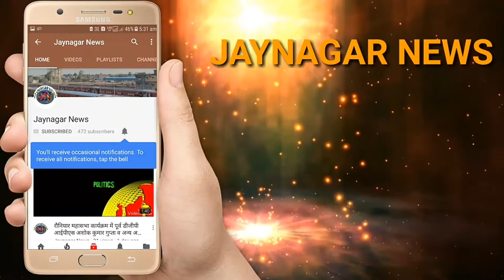बेहतरीन आवाज वाली गायिका 75 वर्षीया पूर्णिमा देवी भीख मांगकर दुःखद जीवन जी रही। सम्भ्रांत, उपेक्षा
गुमनाम है कोई.

            पटना काली घाट (दरभंगा  हॉउस) बिहार की एक विरासत जो कभी महाराजा कामेश्वर सिंह का राज- महल था   आज यहाँ पोस्ट ग्रेजुएट की पढ़ाई होती है।एकदम गंगा किनारे।इसी परिसर में काली जी का मंदिर जो अति प्राचीन है आज भी आस्था का केंद्र है।पटना वासी इस स्थान से भली भाँति परिचित है ।मैं भी अक्सर जाती हूँ निरुद्देश्य ।बस वहाँ गंगा तट पर बैठना और लहरों के साथ स्वयं में डूबते जाना अच्छा लगता है।
    आज भी सुबह वहाँ जाना हुआ ।पर आज एक उद्देश्य था।वहाँ किसी से मिलना था।जिसे देखी तो पहले जरूर थी पर कभी ध्यान नहीं दी।जब से बेटी ने  उनके बारे में बताया था उनसे मिलने को  मन  मचल उठा था।
               मन्दिर की सीढ़ियां जो गंगा जी तरफ उतरती है उसी किनारे एक 75 वर्षीय वृद्धा अपने हारमोनियम के संगत से स्वरलहरी में डूबी थीं। जिसके बोल-
"मानों तो मैं गंगा माँ हूँ,
न मानो तो बहता पानी. "
आवाज में ऐसी खनक कि सुनने वाला सिहर जाय।पास ही बहती पवित्र जीवनदायिनी गंगा और जीवन के चौथेपन में पूर्णिमा जी में कितनी समानता होगी इसकी तुलना नहीं करती पर दिल से आवाज आती है मानों  माँ गंगा की ही भावना इनके बोल के रूप में प्रस्फुटित हो रहे हों। पास से गुजरते लोग 10 रु 20 रु देकर इनके चरण स्पर्श कर आशीष ले  आगे बढ़ जा रहे थे।पर मुझे तो इनसे ढेरों बातें करनी थी।मन में कई सवाल उमड़- घुमड़ रहे थे।मैं भी उनका चरणस्पर्श कर पास में बैठ गई।वो मुस्कुरा दी।उन्हें 10 रु देते हुए कहा कि ,आप बहुत अच्छा गाती हैं।उन्होंने जवाब में कहा कि मैं पहले बच्चों को सिखाती थी।मेरी जिज्ञाषा और बढ़ी।फिर उनसे बहुत सारे सवाल पूछी जिनका जवाब उन्होंने बहुत ही अच्छे से दिया ।उनसे बात- चीत के क्रम में मेरे साथ मेरी पति व बेटी की आँखे भी नम थी।भले हम तीनों ही एक दूसरे से छुपा रहे थे।इनकी जीवन गाथा सुन जितना अचंभित मैं हुई शायद आप भी हों।या बहुत लोग उन्हें जानते भी हों।उनका जीवन परिचय मेरे शब्दों में-
                     नाम पूर्णिमा देवी ,जन्म 29 दिसम्बर 1945 को दार्जिलिंग में।पिता-हरिप्रसाद शर्मा ,महाकाल मंदिर  के पुजारी।दो बहनें ही थीं इनके भाई न थे।इन्होंने पिता के  न चाहते हुए भी अपने बड़े पिताजी(चाचा) के बेटे को साथ रखने  को विवश किया।क्योंकि जब दोनों बहनें ससुराल चली जायेगी तब पिता की देखभाल को कोई तो होगा।बचपन से ही पूर्णिमा जी की आँखे कमजोर थी ।डॉ ने पढ़ने से मना किया था।फिर भी इनकी शिक्षा  I.Sc साइंस है।जो इनसे बात -चीत के क्रम में अंग्रेजी शब्दों का सही प्रयोग से पता चलता है।इनकी शादी  जनवरी 1974 में एक नामी डॉ (फिजिशियन)से हुई।उनका नाम H.P दिवाकर था।जिनका बाराबांकी उत्तरप्रदेश में अपना क्लीनिक और घर था।शादी के बाद दस सालों का  सफर बहुत ही अच्छा रहा।इनके दो बच्चे भी हुए।एक बेटा प्रदीप और एक बेटी वन्दना।अपने पति के बारे में बताते हुए इनके चेहरे पर एक चमक दिखी।कहने लगीं वो इतने अनुभवी डॉ थे कि, आला(स्टेथोस्कोप)नहीं लगाते थे।बस चेहरा देखकर मर्ज बता देते थे।वो एक लेखक भी थे उनकी रचना "तू ही तू",
लम्हे,आयाम । उनकी लिखी गीत "शाम हुई सिंदूरी "जिसे आशा भोंसले जी ने गाया है और "आज की रात अभी बाकी है"।डॉ साहब का गाना फ़िल्म इंडस्ट्री में कैसे पहुँचा उन्हें नहीं पता।पर कहती हैं उस समय कई लोगों ने कहा कि आप केस कीजिये।पर उनकी सहृदयता की परिचय देती हुई कहती हैं कि उन्होंने ऐसा कुछ नहीं किया।
      1984 की एक  रात उनकी जीवन को  हमेशा के लिए अमावस कर गया।जिसकी कल्पना पूर्णिमा जी ने सपने में भी  नहीं की होंगी कि इनका बसा बसाया नीड का तिनका तिनका कभी बिखर जाएगा।कुछ बदमाशों ने डॉ साहब की हत्या कर दी।उसके बाद ससुर और देवर ने इस कदर प्रताड़ित किया कि उन्हें अपनी सम्पति ही नहीं , अपने बच्चों के साथ घर तक छोड़ना पड़ा।आज भी बाराबांकी में उनका घर है जो अब किसी जेलर के नाम है।पूर्णिमा जी बताती हैं कि दोनों बच्चों के साथ वो पटना मौसी के यहाँ आ गईं।मौसी जब तक थी इन्हें बहुत सहारा मिला।पर मौसी भी ज्यादा दिन साथ न दे सकी।वो लिवर कैंसर की मरीज थीं जिनका देहान्त 1989 में हो गया।उसके बाद इनका जीवन और भी कठिन हो गया।बच्चों की अच्छी  की परवरिश की खातिर एक बार अपने घर(मायके) भी गईं। पर पिता की मृत्यु के बाद चचेरे भाई ने किसी भी तरह की मदद और सम्पति में हिस्सा देने से साफ मना कर दिया। वो वापस पटना लौट आईं।उसके बाद कहीं नहीं गईं।
पटना के एक स्कूल B. D पब्लिक स्कूल में इन्होंने शिक्षण कार्य के साथ ही कई स्कूलों में संगीत सिखाने का भी काम किया।जब घर से निकली तो इनका स्टूडेंट लाइफ का गाने का  शौक को कुछ हमदर्दों ने दिशा देने की सोची।ये पटना के एक डॉ शरण जी की बेटी को डेढ़ साल तक संगीत सिखाई।
इसी क्रम में पटना नाट्य संस्थान से भी जुड़ी।ये लता जी की बहुत बड़ी प्रसंशक हैं।
इनका पहला प्रोग्राम 1990 में गढ़वा (झारखण्ड) में हुआ था।जिसमें भोजपुरी गाना "यही ठाइयाँ टिकुली हेरा गइले. "था।उसके बाद इन्होंने कई कार्यक्रमों में अपनी प्रस्तुति भी दी। विश्वप्रसिद्ध पशु मेला सोनपुर में भी युवा कला एवं संस्कृति विभाग द्वारा संचालित कार्यक्रम में अपनी प्रस्तुति देती रही।2002 तक ये मंच से जुड़ी रही।इनका बेटा भी मोहम्मद रफी साहब का गाना ऑर्केस्ट्रा में काफी अच्छा गाता था।पर अभी अवसाद से घिरा गुम होकर रह गया है।जिसकी दुनियां अष्टावक्र की भाँति माँ तक ही सिमट कर रह गई है।न मालूम माँ के बाद उसका क्या होगा?
    बेटी भी मुम्बई की महानगरी में ऐसी रच बस गई है कि माँ और भाई याद तक नहीं।अपनी पहचान तक छुपा रखी है उसने।पहचानने वाले पहचान ही गए  और पूर्णिमा जी को बताया कि वन्दना टी वी सीरियल में काम करती है।जब मैंने पूछा कि आप टी वी पर अपनी बेटी को देखी हैं?तो बताई कि मेरे घर में टी वी नहीं है।पर एक बार देखी हूँ।उसमें उसका गुंजा नाम था।बहुत ही चुलबुली लड़की का रोल था।
अपनी छोटी बहन के बारे में बताती हैं कि उसका नाम रमोला जोशी